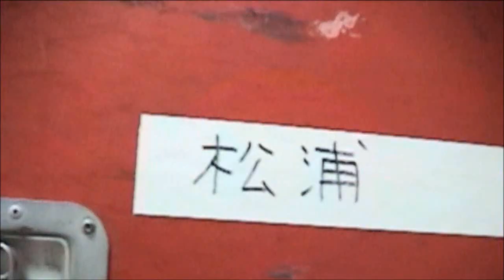あなたの彼女 松浦亜弥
2ndアルバム「T・W・O」所収。
このアルバムの中で一番のお気に入りが、この曲なんです。というよりも、オールタイムベストに入ってくるくらい、大好きな曲なんですよ～。
何というか・・・この時期の彼女にしか歌えないようなキラメキを感じます。

映像は、2003年春ツアー「松リングPINK」のバックステージから。
アヤンキーが映り込まないようにカットカット（笑）